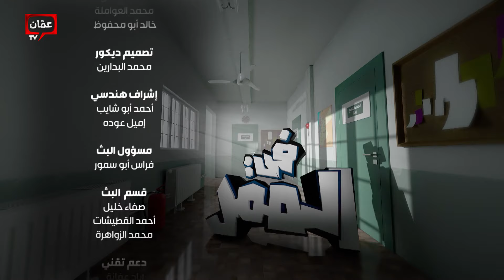مليون إصابة يومياً ! .. هذا ما يجب أن تعرفه عن الأمراض المنقولة جنسياً - الممر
تتناول الحلقة الثانية عشر موضوع الأمراض المنقولة جنسياً واسبابها وطرق انتقالها.

الممر هو برنامج توعوي يخاطب فئة المراهقين حول مواضيع مختلفة تتعلق بسن البلوغ والمراهقة بهدف توعيتهم أكثر, يأتيكم يومي الأحد والخميس الساعة الثانية عشر ظهراً